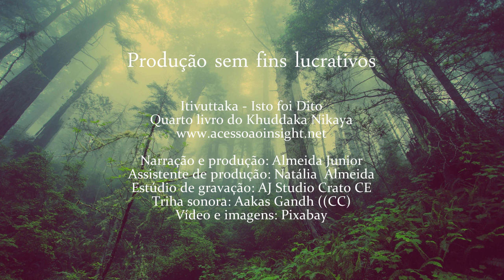MENTE CORROMPIDA - ITIVUTTAKA 20/112